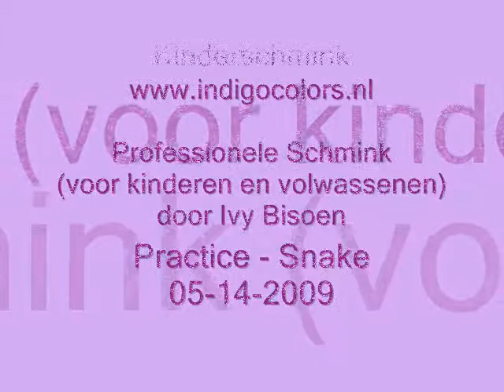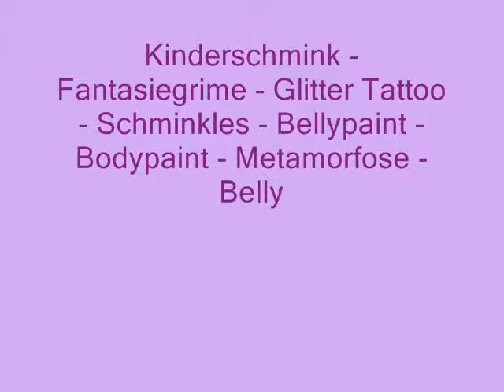Indigo Colors - Practice 93